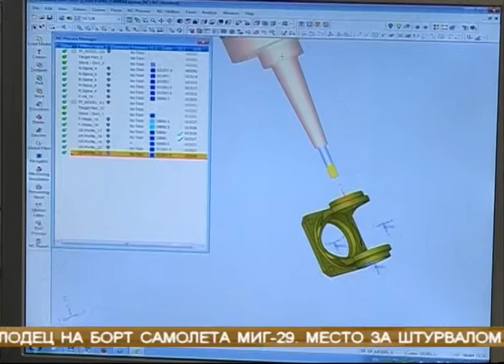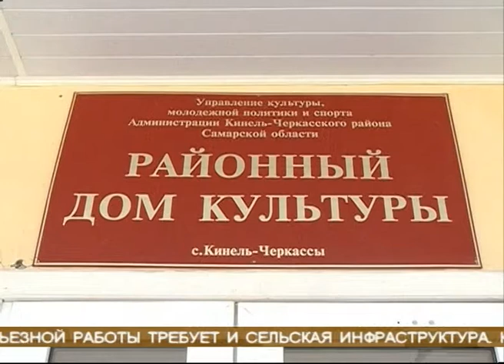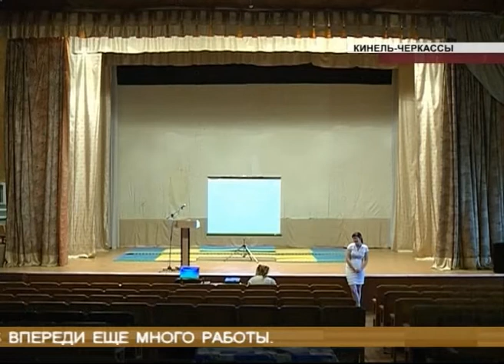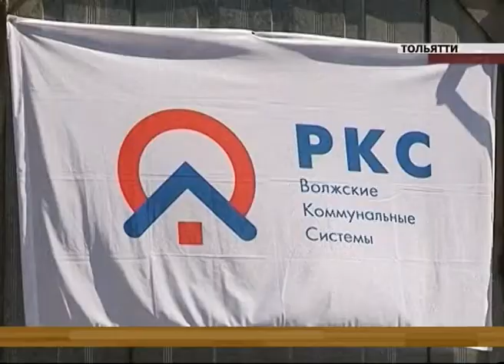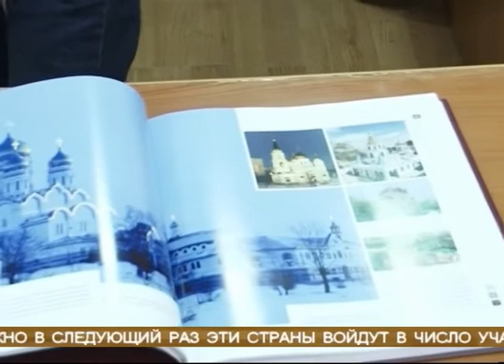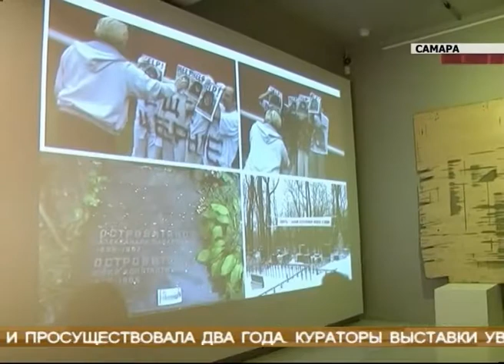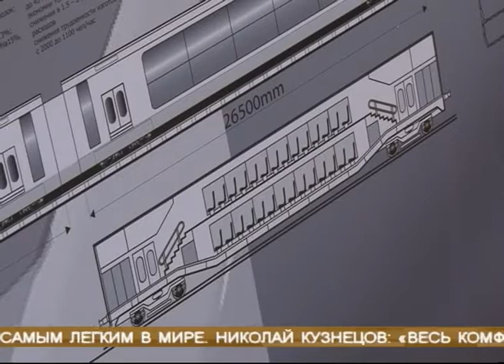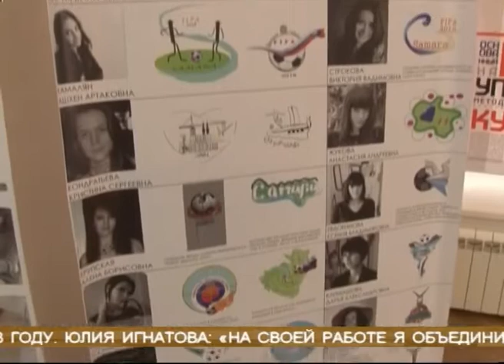Новости губернии 16.05.2013 22-00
Долгожданная новинка АвтоВАЗа вышла в серию. Старт производства Калины-2 - первые кадры и подробности в нашем выпуске.